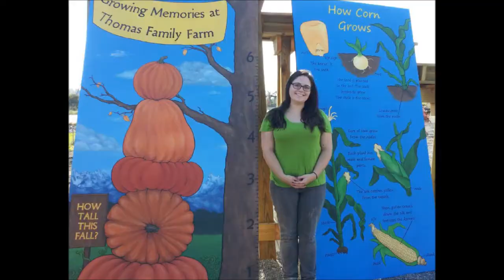Thomas Family Farm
Start a new family tradition at Thomas Family Farm in Snohomish. Don't miss the Nightmare on Highway 9 Haunted House, Zombie Paintball Hayride and the Wolf inspired 3-mile Corn Maze. Plus activities for the kids, like the pumpkin patch, gem mining, monster truck rides, kid land and more. Get the details ThomasFamilyFarm.com